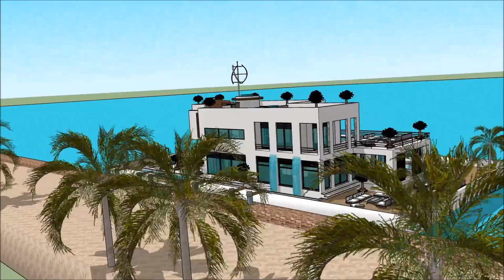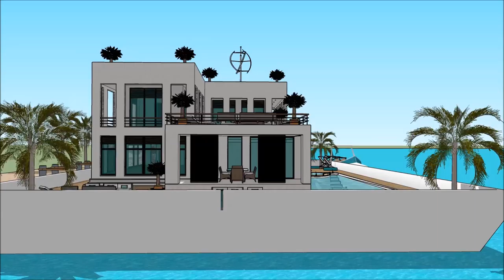SILESIAN WIND AND WATER BOAT SHOW POLAND 2018 Yacht Show 2018 Superyachts and Mega Yachts Houseboa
The houseboatzania launching an innovative high-end luxury yacht houseboat home design potentially as a display of exhibition of the SILESIAN WIND AND WATER BOAT SHOW POLAND 2018 Yacht Show 2018  Superyachts and Mega Yachts  Houseboa.

The collection of the Houseboatzania concept of SILESIAN WIND AND WATER BOAT SHOW POLAND 2018 Yacht Show 2018  Superyachts and Mega Yachts  Houseboa consists of high luxury and architectural art pieces in minimalism combined with living on the waterfront of the harbour of

The houseboat yacht design has the basis to sustain living with high standards and contemporary structural design at SILESIAN WIND AND WATER BOAT SHOW POLAND 2018 Yacht Show 2018  Superyachts and Mega Yachts  Houseboa with numerous of prospects for excessive living and celebrating the desire of life worldwide: